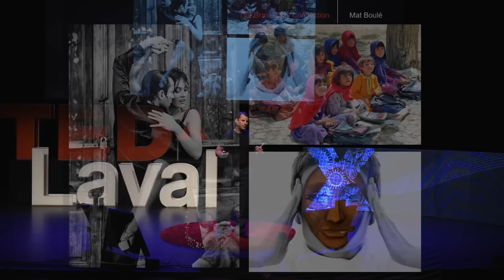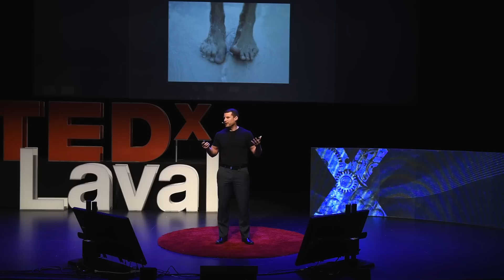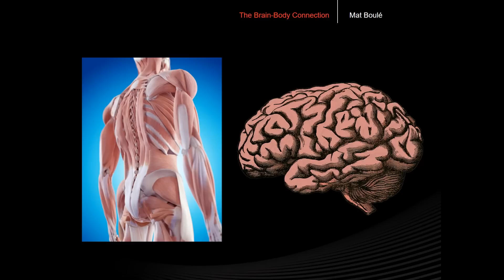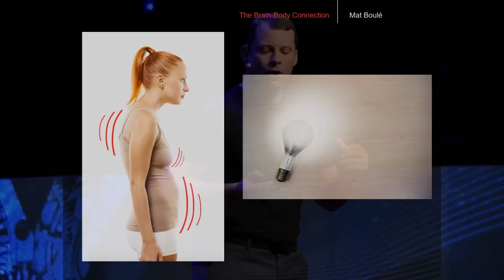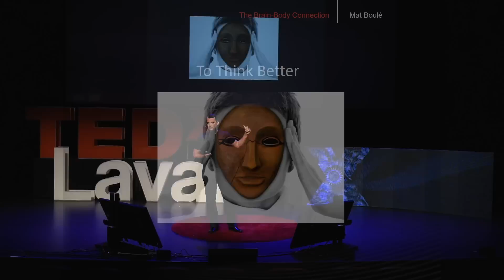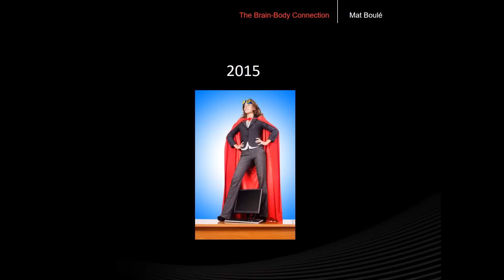The Power of the Brain-Body Connection | Mat Boulé | TEDxLaval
Moving, learning and thinking are highly interdependent functions that define the way we live. In recent years, posturology – physical therapy with the brain in mind – has been at the forefront of reprogramming the brain, allowing individuals to access the core of who they are, so they can be all that they are meant to be.

About Mat Boulé
Passionate about the human body and specialized in total postural reprogramming, Mat Boulé has one goal in mind:  to rapidly improve the way the body functions. Osteopath, posturologist and educator, he leverages his high level of qualifications to help individuals, young and old, who experience joint, muscle and neurological pain, as well as balance disorders. His expertise in postural development among 0-5 year-olds has enabled him to make meaningful connections between posturology, learning, the brain, and the body. He has been studying cognitive neuroscience since 2001, with the aim of increasing attention span and memory.